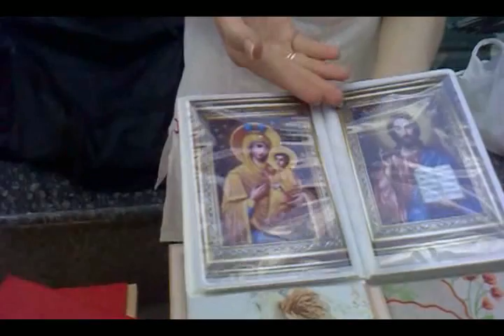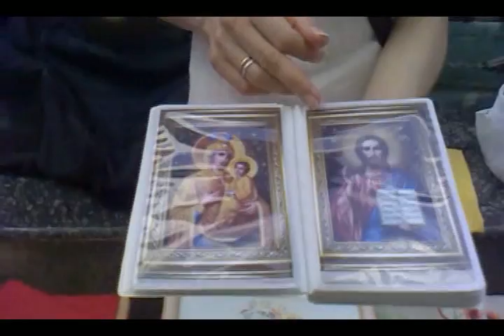Серпень 2011. Вишиванковий фест в Одесі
В Одесі, на Приморському бульварі, в рамках «Вишиванкового фестивалю», приуроченого до святкування Дня прапора та Дня Незалежності України, гостинно розгорнув свої ряди ярмарок робіт народних майстрів.